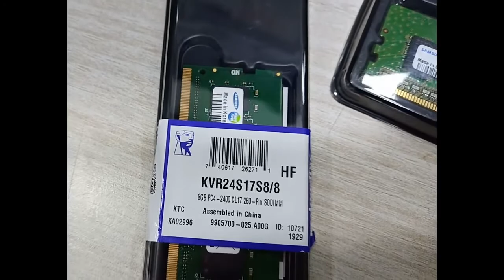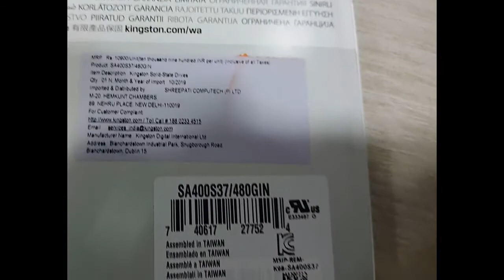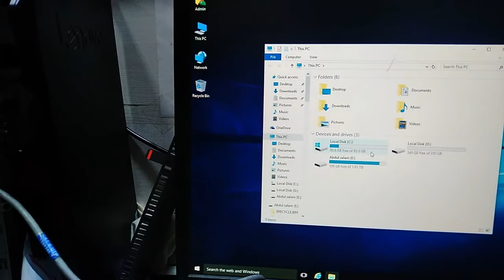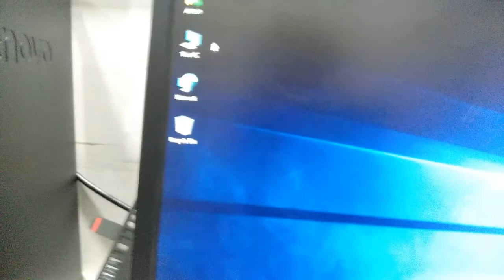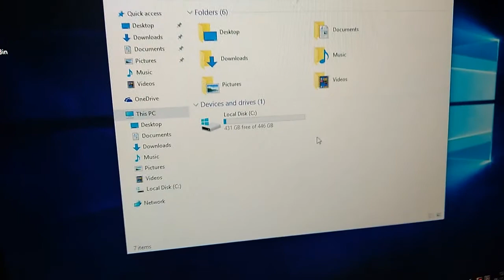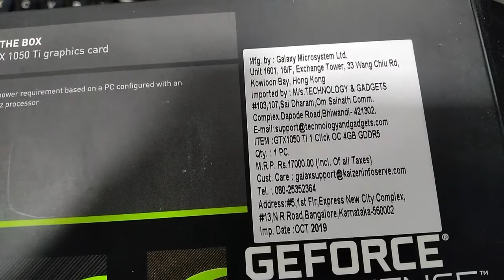Lenovo m720t Desktop i7 9th generation | Upgrade RAM,SSD and Graphic card for best perfomance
Lenovo-Desktop
Thinkcenter-PC

Product Specification Before Upgradation

Processor
Intel Core i7-9700 Processor ( 3.00GHz 12MB )

Operating System
No_Operating System

Memory
8.0GB PC4-21300 DDR4 UDIMM 2666MHz

Hard Drive
1TB 7200

boy now Graphic card at low price

Optical Drive
No ODD

Warranty
3 Years Onsite Warranty

Speaker
Internal Speaker

AC Adapter
180W

Ports
4 USB 3.1, 4 USB2.0, Serial Port

Weight
6.9 Kgs

WiFi Wireless LAN Adapters

Product Specification After Upgradation

RAM 32GB
Storage kingston SSD 480 GB, WD HDD 1 Terabyte
Graphic Card Geforce 4 GB -GDDR5
Operating Systems Windows 10 pro 64 bit.